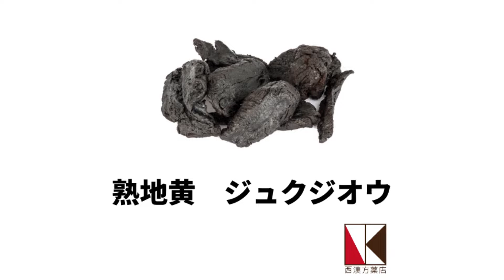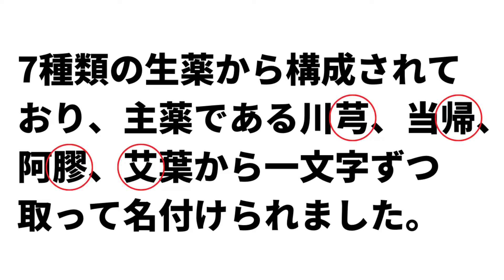＃51【芎帰膠艾湯（キュウキキョウガイトウ）】漢方薬 解説